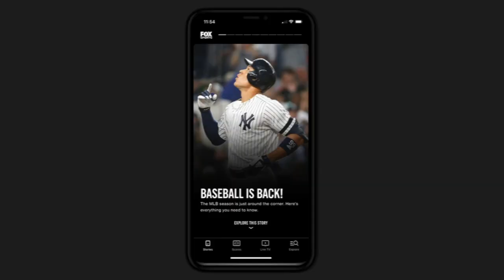R-Truth on Road Dogg, ‘He saw something in me and always has.’ | Out of Character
R-Truth joined Ryan Satin on the latest episode of “Out of Character” and reflected on how working with Road Dogg influenced his career as well as his relationship with infamous WWE families such as The Rock’s.